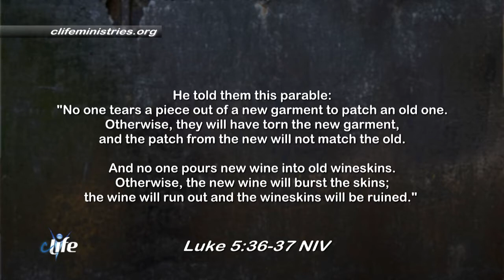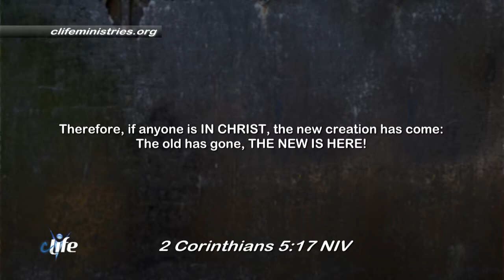"No Patches Please!" James Daryl Chesser June 24, 2020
Have you ever tried to patch something? To patch something old with something new? On today's episode of cLife TV I talk about that in "No Patches Please!"!